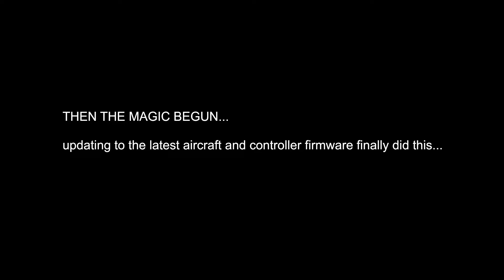dji mini 3 pro crashed, broken camera gimbal brought back to life